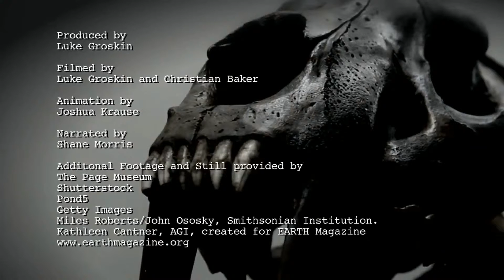Tar Pits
Narration Demo